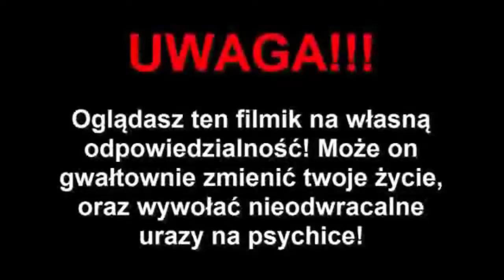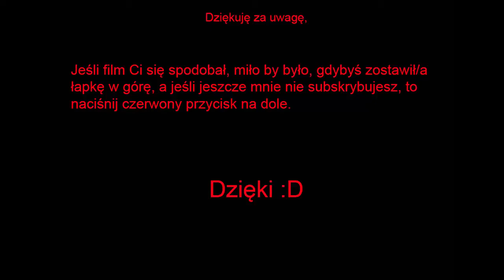Luźne granie w nogę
Dzięki za pomoc w materiale Kacprowi i Pawłowi :D

Piosenka w tle:
Flapo - Dear Neighbor (feat. Jenni Potts) (Pham Remix)